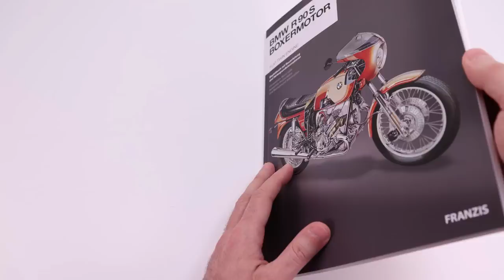BMW R90S Flat-Twin Motorcycle Engine Model Build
In this video I'm assembling a 1:2 scale BMW R90S engine model from FRANZIS. The BMW R/90-S is a 898cc sport motorcycle produced by BMW from 1973 to 1976.

BMW R/90-S Engine
Porsche 911 Boxer Engine
Porsche Carrera Engine
VW Beetle Engine
Ford Mustang V8 Engine

This see-through engine model kit has over 200 parts and no glue is required for assembly. A special highlight of this model kit is its true-to-detail working five-speed gearbox and perfectly timed spark lights. The quality and fitment of this engine kit is top notch, as you would expect from a German manufacturer.